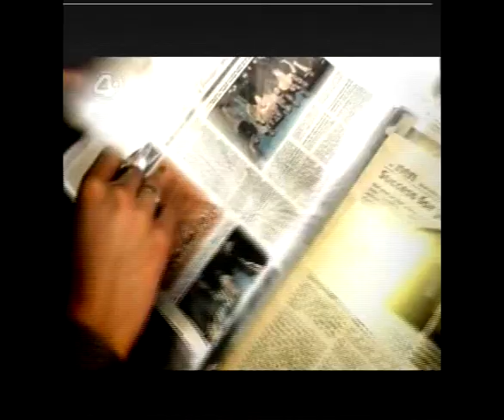Liam Walsh on Big Brother Celebrity Hijack (TV) [EP65]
The intro sequence to TV Show, Big Brother Celebrity Hijack. Watch out for the magician springing cards. That's me!